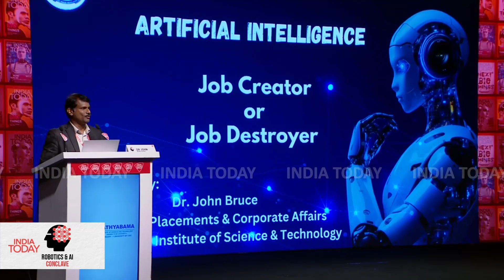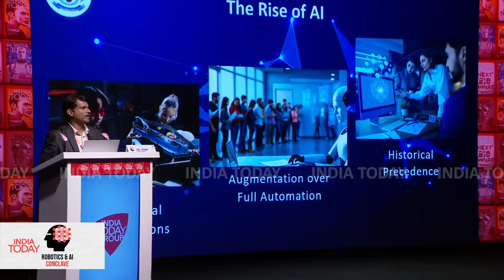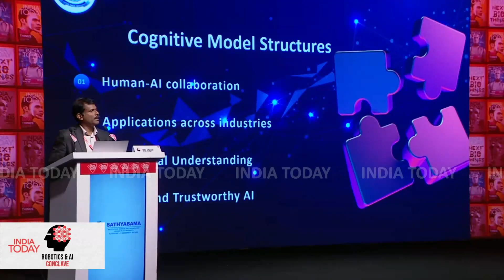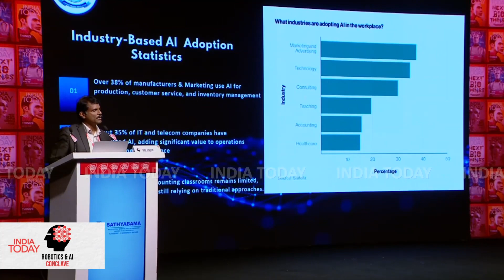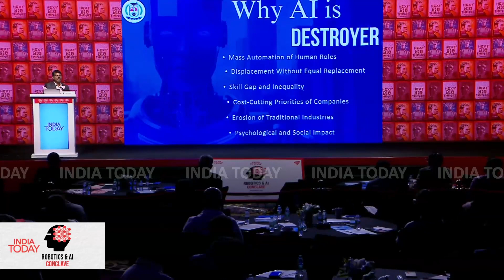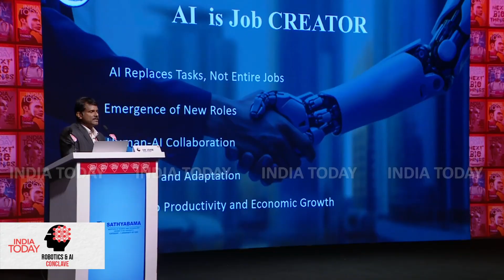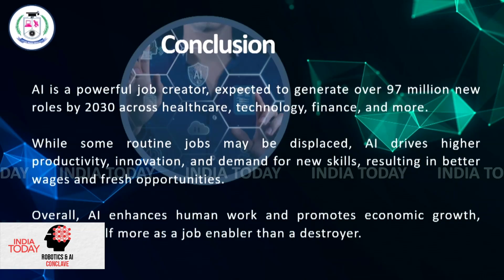Dr. E. John Bruce: AI is a 'Powerful Job Creator,' Not a Destroyer, Emphasises Upskilling for Future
Dr. E. John Bruce, Director of Placements and Corporate Affairs at Sathyabama Institute of Science and Technology, asserts that Artificial Intelligence is a 'powerful job creator' rather than solely a destroyer of jobs. He highlights AI's integration into daily life and its transformative impact on the job market, emphasizing that while AI displaces repetitive tasks, it augments human potential by acting as a co-pilot, allowing humans to focus on critical thinking and strategy-making. Dr. Bruce notes the emergence of new roles like AI architects and data scientists, stressing the crucial need for human-AI collaboration and continuous upskilling. He cites predictions of 97 million new jobs generated by AI, advocating for a 'hybrid way of working' where humans and machines collaborate for enhanced productivity and economic growth. Sathyabama is actively preparing students with advanced facilities like Metaverse and supercomputing labs.